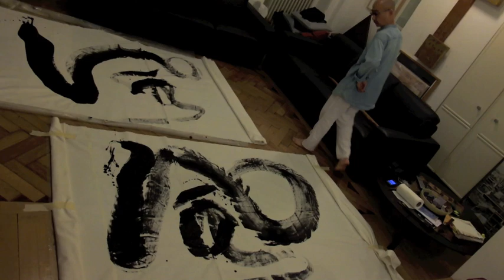inVENTO • PAINTING THE WINDS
PAINTING THE WINDS
by Master artist-calligrapher, Hiroyuki Nakajima - shodoo ART -
in preparation for the show inVENTO premiered at “Collisioni” - Barolo (Italy) 2012
Lica Cecato & Paolo Maria Noseda - conception, script and production
Paulo Calasans - music composition and arrangement
Nicolò Piacentino - video editing
Venue: Antonio Dias’ home in Milano

A masterpiece of genius and art by a Master calligrapher assisted bay a singer and a performer watching with joy and bewilderment their ideas turning into a timeless and blissful gust of wind taking words across our planet.